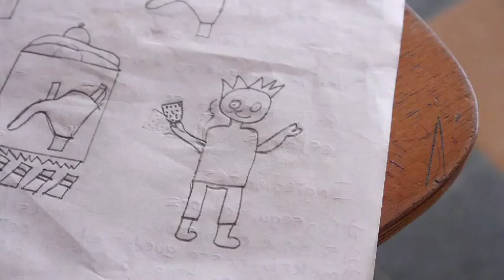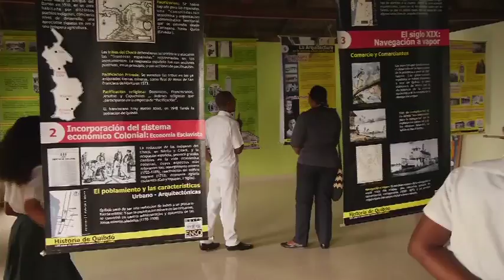Historichoquiando - Escuela Colombia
El objetivo principal del Ministerio de Educación Nacional es mejorar la calidad de la educación, en todos los niveles. Es una meta ambiciosa, con la que deben comprometerse también los maestros y los distintos miembros de la comunidad educativa, y que se viene alcanzando con diferentes estrategias. Una de ellas es el Programa para el Desarrollo de Competencias Básicas, que busca transformar las maneras de aprender y enseñar matemáticas, lenguaje, ciencias naturales y sociales, fomentando la innovación en las prácticas de aula y estimulando en los estudiantes la curiosidad y el gusto por las áreas del conocimiento.
Encontramos un bello ejemplo de este trabajo: una experiencia pedagógica que se desarrolla en Escuela Normal Superior de Quibdó y se llama Historichoquiando, y que está convirtiendo a muchos niños y jóvenes en verdaderos investigadores de la historia y las costumbres de su región, lo que además los hace sentir mucho más orgullosos del país en que viven. Conózcanla.